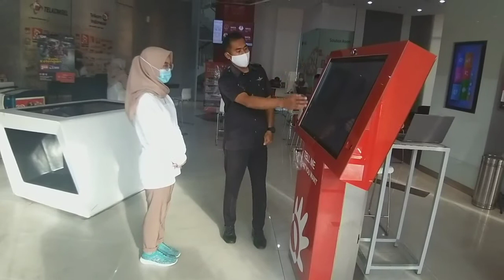Roleplay GTG Pematangsiantar 11 Desember 2020